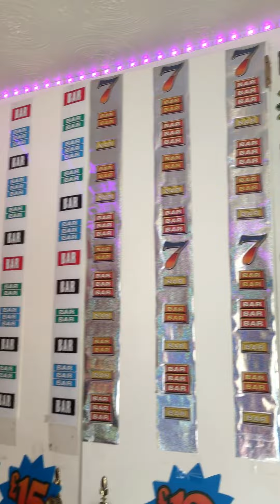Electrocoin Man Cave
Here’s a short video of half my collection Bar-X is an amusement with prize (AWP) model of slot machine created in 1981 by Electrocoin, a company founded in 1976.